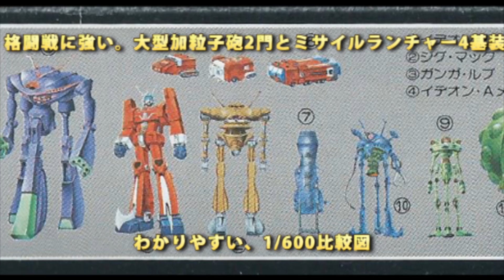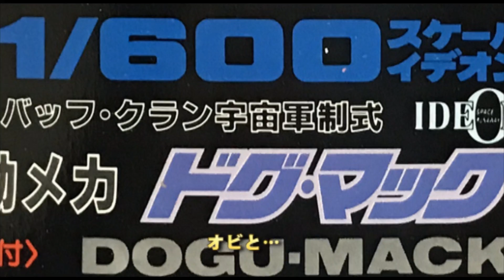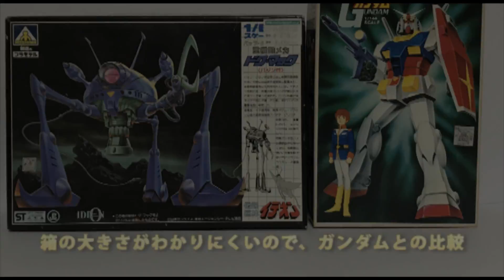伝説巨神イデオン－重機動メカ ドグ・マック（1/600・アオシマ）/伝説の積みプラモデルレビューNo.13（製作しません）(Legend plastic model)【ゆい・かじ/Yui Kaji】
積みプラモデルのキットを紹介する動画の第13弾は、アオシマ 伝説巨神イデオンより、1/600 重機動メカ ドグ・マックです。

ウチにはガンプラ以外で、こういった勿体なくて作れないプラモデルがいくつか有ります。
（原文ママ）バッフ・クラン宇宙軍の地上戦闘用重機動メカ。平時には辺境宇宙部隊に配属され、未開地踏査等にも利用されていた。イデオンの前には、恐竜の星でアバデデ隊のメカにギジェが乗って現れた。バジン作戦ではアバデデ自らが乗って出動。逆にバジンの襲撃を受け戦死した。搭乗者／イデ捜索隊、隊長ギジェ・ザラル　ソロ星方面軍部隊長アバデデ・グリマデ　全長79m、重量6210t、エンジン出力84,000推力トン。両腕がカギ型ツメと鋼鉄ムチになっており、格闘戦に強い。大型加粒子砲2門とミサイルランチャー4基装備。

イデオン設定資料に基づき、よりリアルにディティールを再現した1/600統一精密スケールモデル。1/600ドグ・マックは各関節が最大限可動しTV場面と同じポーズがとれます。飛行姿勢、着陸姿勢、カギ型ツメ可動、ムチオプションパーツ付。

【関連動画】
・思い出のガンプラキットレビュー集 No.1011 ☆ SDガンダムBB戦士 No.27　SD戦国伝 ムシャνガンダム

・大阪エイトフォールドさんで旧キットダグラム探し。お宝がザクザクでした！

・可変オーガス/超時空世紀オーガス（イマイ・1/40）/伝説の積みプラモデルレビューNo.93（製作しません・おまけあり）【ゆい・かじ/Yui Kaji】

・エルガイム Mk-Ⅱ R3シリーズ/重戦機エルガイム（バンダイ・1/100）/伝説の積みプラモデルレビューNo.90（製作しません・おまけあり）【ゆい・かじ/Yui Kaji】

・アーマード バルキリー VF-1A（1/170・アリイ）/超時空要塞マクロス-Robotech/伝説の積みプラモデルレビューNo.35（製作しません）【ゆい・かじ/Yui Kaji】